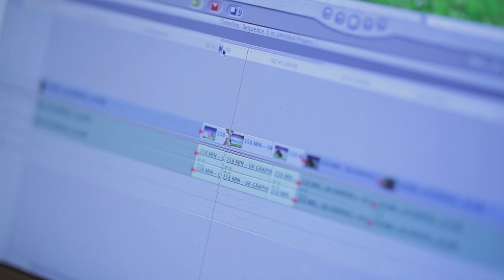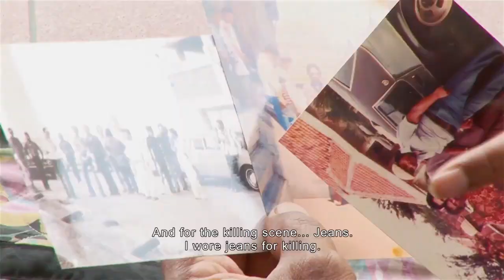Documentary Filmmaker Joshua Oppenheimer, 2014 MacArthur Fellow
Documentary Filmmaker Joshua Oppenheimer is illuminating the social, psychological, and emotional dimensions of controversial subjects, such as state-sponsored violence, in works that challenge the modern aesthetic of contemporary documentary cinema in both intimacy of focus and visual construct.

The MacArthur Fellowship is a $625,000, no-strings-attached grant for individuals who have shown exceptional creativity in their work and the promise to do more.